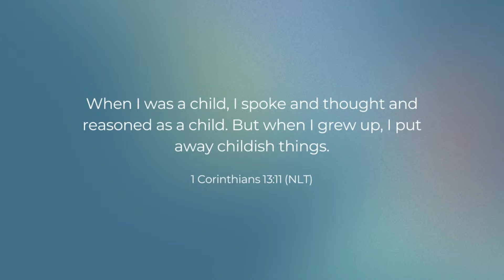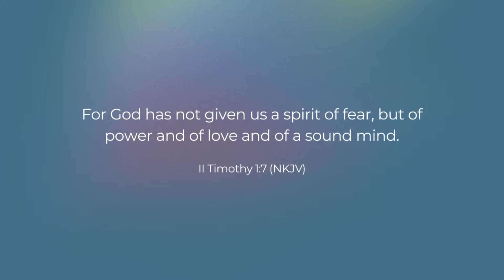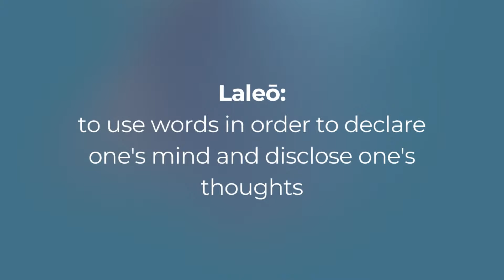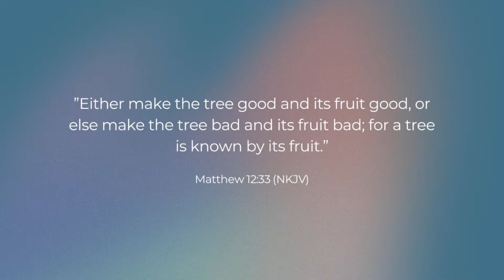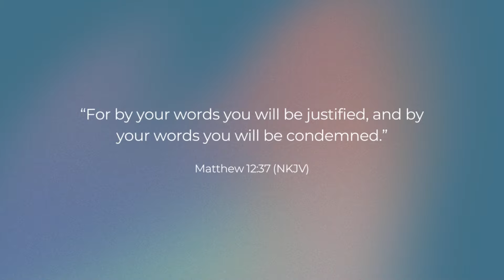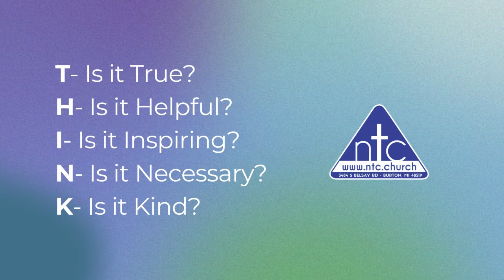Watch Your Mouth Message ~ Pastor Kevin Galloway II ~ ntc Church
ntc Church 4/21/2024 If you would like to support our ministry you can give or download the ntc Church app from your App Store
CCLI #: 11136962

Notes for today’s sermon:

When I was a child, I spoke as a child, I understood as a child, I thought as a child; but when I became a man, I put away childish things.

When I was a child, I spoke and thought and reasoned as a child. But when I grew up, I put away childish things.

Title: Watch Your Mouth

Point: Stop Playing

Point: Disloyal To Dysfunction

Point: Grow Up

Laleō: to use words in order to declare one's mind and disclose one's thoughts

Keep your heart with all diligence, For out of it spring the issues of life.

”Either make the tree good and its fruit good, or else make the tree bad and its fruit bad; for a tree is known by its fruit.”

“Brood of vipers! How can you, being evil, speak good things? For out of the abundance of the heart the mouth speaks.”

“A good man out of the good treasure of his heart brings forth good things, and an evil man out of the evil treasure brings forth evil things.”

“But I say to you that for every idle word men may speak, they will give account of it in the day of judgment.”

“For by your words you will be justified, and by your words you will be condemned.”

Point: THINK Before You Speak

T - Is it True?
H - Is it Helpful?
I - Is it Inspiring?
N - Is it Necessary?
K - Is it Kind?